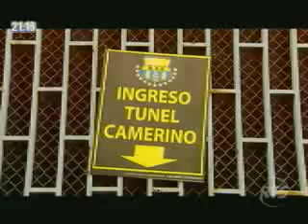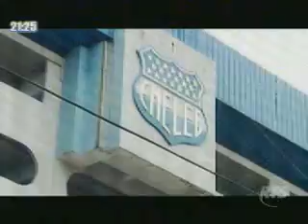Combate Rts Ecuador - Domenica Saporiti Paga Su apuesta